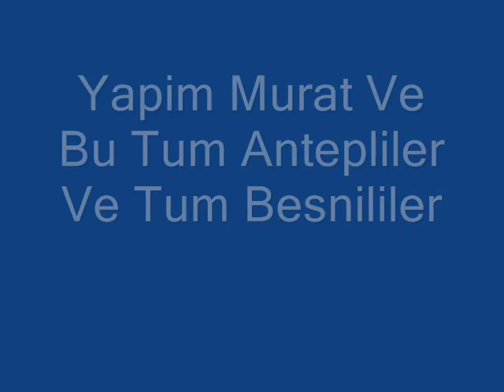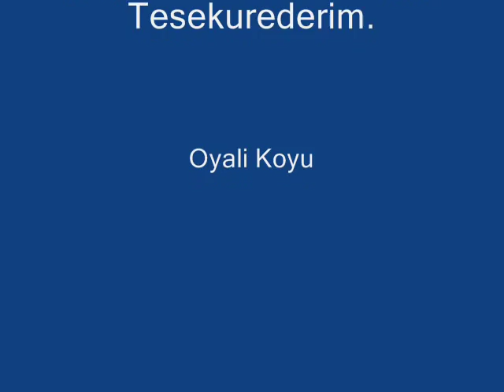Izollu Memet-Giymis Gelinligi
Murat